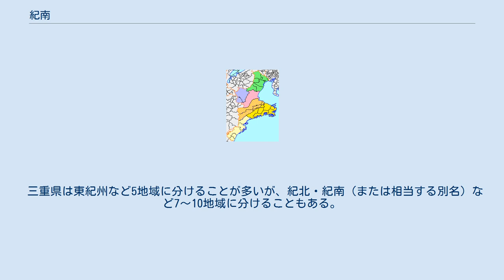紀南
紀伊国 紀南（きなん）は、紀伊国（現 和歌山県全域と三重県南部の東紀州）の南部である。
紀南地方・紀南地域・紀南エリアなどとも呼ぶ。
牟婁、あるいは熊野とほぼ一致する。
 紀北と紀中に、あるいは紀北に対する。
古い地名ではなく、紀北・紀南の初出は1916年である。
 ただし、1つの地域として呼ぶことは少なく、和歌山県と三重県のそれぞれで県土の一部を紀南と呼び、県外は考慮しないことが多い。
それでも、両県の紀南は、県境でもある熊野川で接している。
 南紀とも呼ぶが、「南紀徳川史」などの語でもわかるとおり、本来は南紀とは紀伊国の別名（南海道紀伊国の略）である。
 狭義には、旧西牟婁郡・東牟婁郡が紀南である。
この場合、和歌山県全体は、紀北・紀中と3分されるか、紀北と2分される。
なお2005年より日高郡龍神村が田辺市龍神村となっているので、この地域も含まれる。
 広義には旧日高郡を含む。
この場合、県全体は紀北と2分される。
 より広く、有田郡・海南市・海草郡紀美野町を含むこともある。
県全体は2分される。
 逆に狭義の場合より狭く、旧東牟婁郡に限ることもある。
県全体は3分されるか、より細かく分けられる。
 東紀州。
南西の3市町が紀北。
 東紀州（三重県の南部、紀伊国の東部）が南北に2分される。
旧南牟婁郡（熊野市・御浜町・紀宝町）が紀南である。
ただし1953年に南牟婁郡南輪内村が尾鷲市の一部となったので、その地域は除外される。
御浜町には、三重県立紀南高等学校がある。
 県の生活創造圏では熊野生活創造圏とされる。
 三重県は東紀州など5地域に分けることが多いが、紀北・紀南（または相当する別名）など7～10地域に分けることもある。